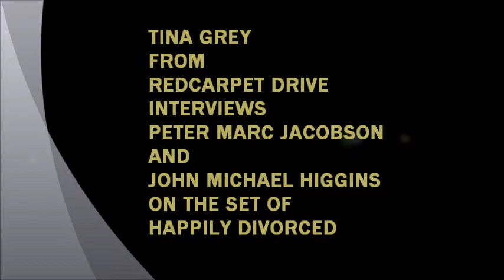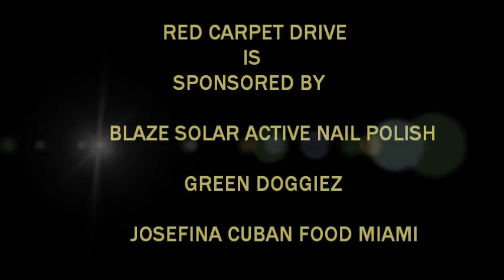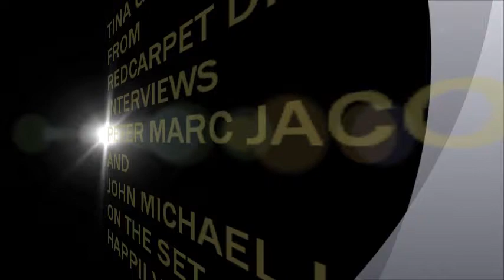TINA GREY FROM RED CARPET DRIVE INTERVIEWS PETER MARC JACOBSON & JOHN MICHAEL HIGGINS .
TINA GREY FROM RED CARPET  INTERViEWS PETER MARC JACOBSON  & JOHN MICHAEL HIGGINS ONTHE SET OF HAPPILY DIVROCED  IT AIRS ON TV LAND .THRY TALK ABOUT CAKE,WORKING WITH THE FABULOUS FRAN  DRESCHER . ID PETER ON THE TV SHOW LIKE ANYTHING  LIKE  PETER IN REAL LIFE ? WATCH THIS INTERVIEW  & FIND OUT ,